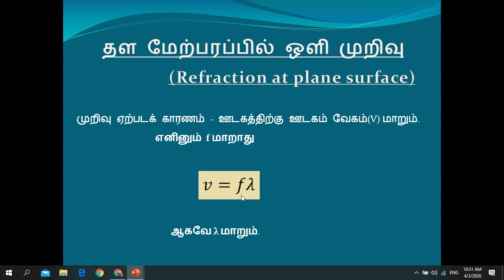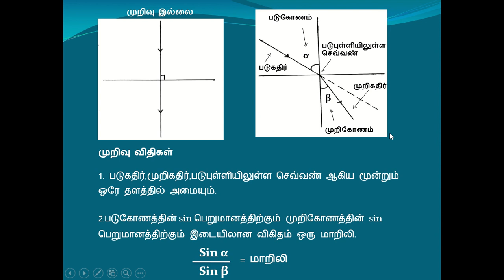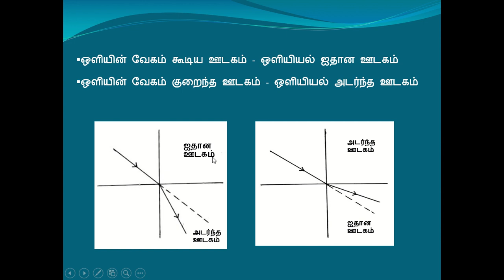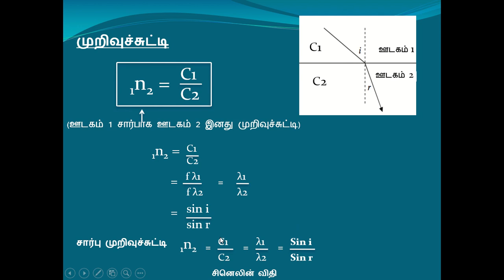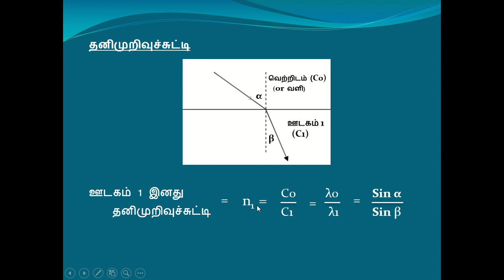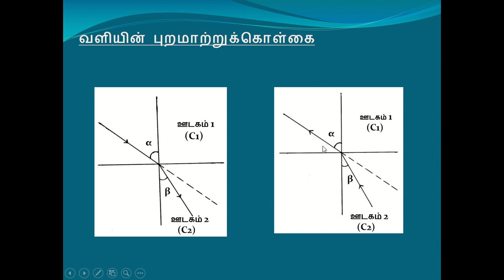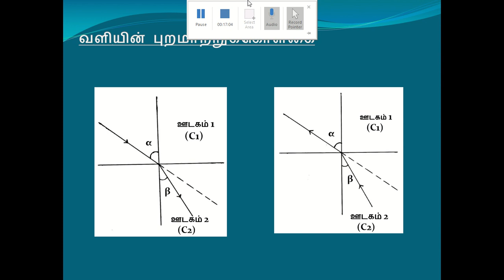Refraction of Light | Oscillations and Waves | Tamil | Expert Tutor